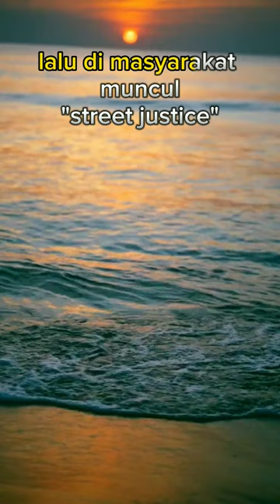KH. Zainuddin MZ. Rame-rame jd orang utan.